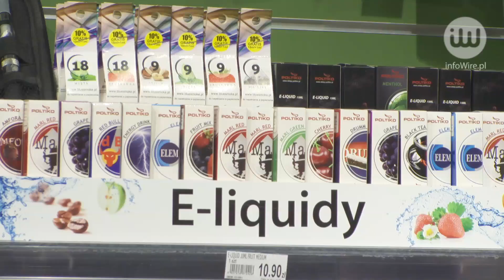Zbliża się koniec e-papierosów w miejscach publicznych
Około 3% Polaków używa e-papierosów. Jedni dlatego, że chcą rzucić palenie, drudzy – bo według przepisów można je „palić” dosłownie wszędzie. Ministerstwo Zdrowia podejmuje z nimi walkę.
Źródło: infoWire.pl